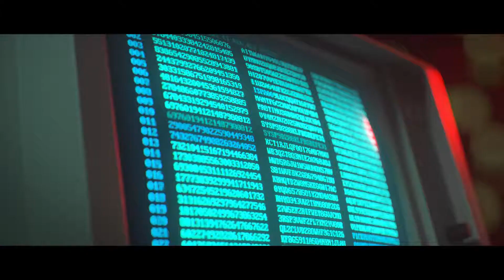Call of Duty: Black Ops Cold War - Trailer di lancio - ITALIANO